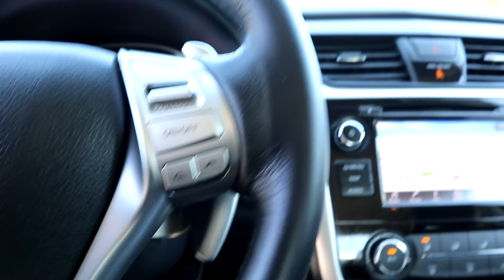STK#: OS1228DTX NISSAN ALTIMA Location: Oak Ridge, Tennessee